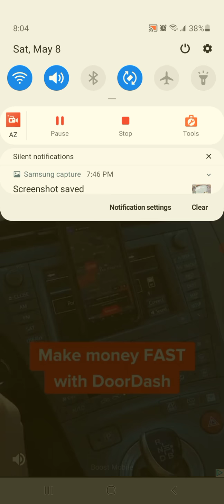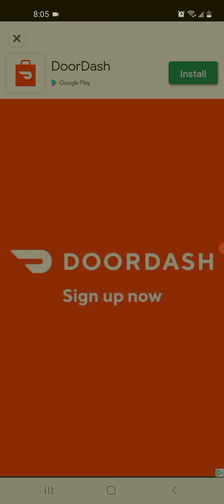Angry Birds Dream Blast Level 2508